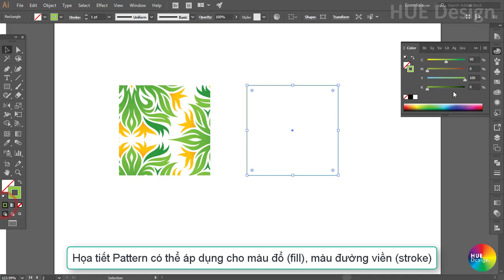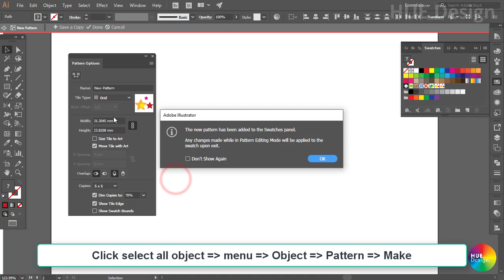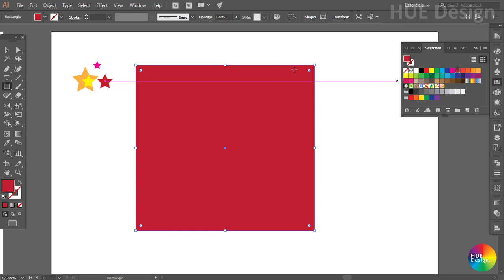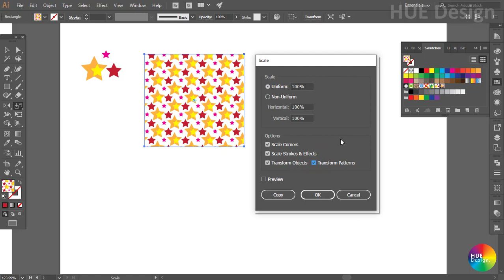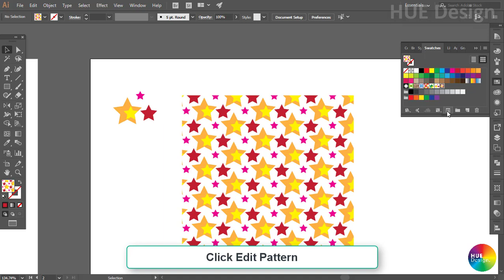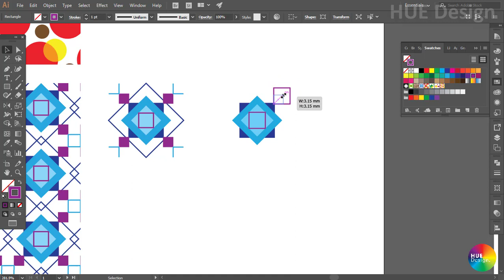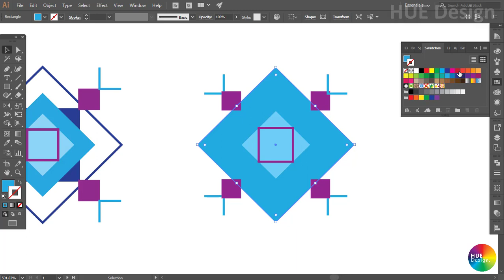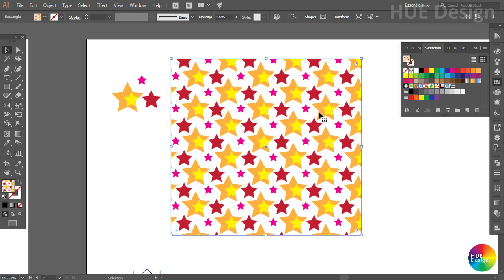Illustrator Part 2.2 - Cách tạo mẫu pattern (chất liệu) - How to create pattern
Tutorial Illustrator CC 2017 - part 2.2 (hướng dẫn cách tạo pattern trong illustrator)
Video này hướng dẫn chi tiết các bước để tạo pattern trong Ai.